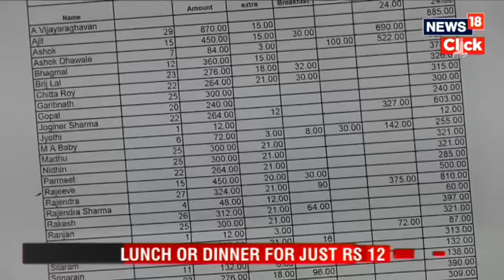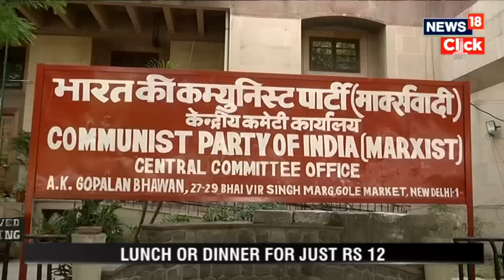Inside The Iconic Canteen Of CPM, Lunch Or Dinner Just For Rs 12 | Communist Party CPM | News18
‘This is a Marxist-Leninist Lunch’: At Rs 12 a Plate, Time and Tab Stand Still at the Iconic CPM Canteen

Beyond the dense foliage of Gulhar, Shatoosh, Peepal, Neem, Banyan and Ashoka trees that line the road to CPI(M) headquarters on Bhai Veer Singh Marg, time stands still in the ground floor canteen of AK Gopalan Bhavan. And so does the price.

The austere mess and its humble fare of chapathi, sabzi, dal, rice – all for Rs 12 a plate – offers more than just subsidised food to veteran leaders, referred to as ‘whole-timers’, and foot soldiers. It preserves the basic tenets and soul of the Communist party; a retreat where ‘whole-timers’, workers and even party applicants break bread across the table from each other.